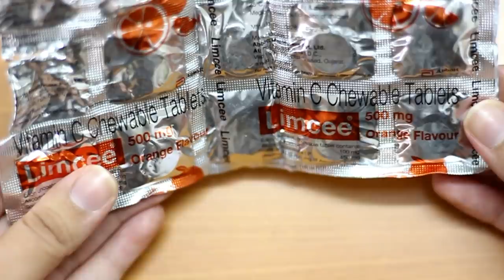How to close LARGE OPEN PORES & tighten skin - VITAMIN-C Toner